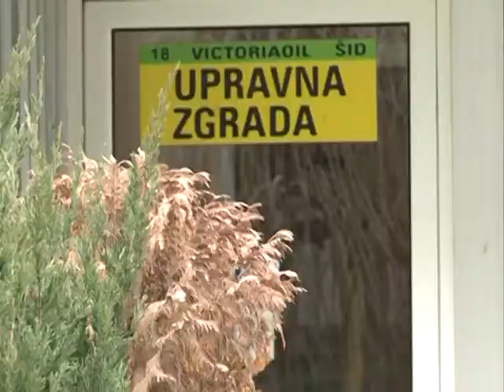DDK u Vikctoria Oil